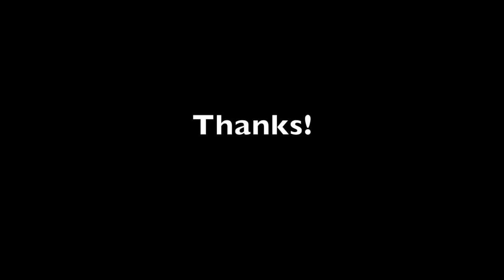Ashley Horak- Drummer---Zug Izland-Bear vs. Shark-Insane Clown Posse -Travis Meeks(Days Of The New)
Messing around on my kit.
Filmed and edited by me, which I'm new at.